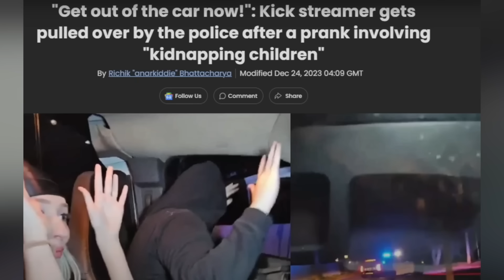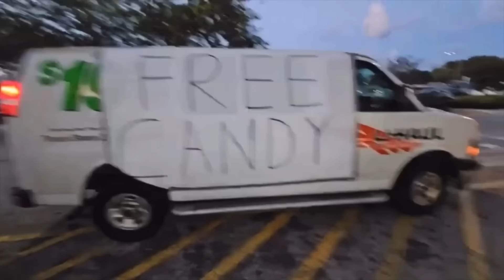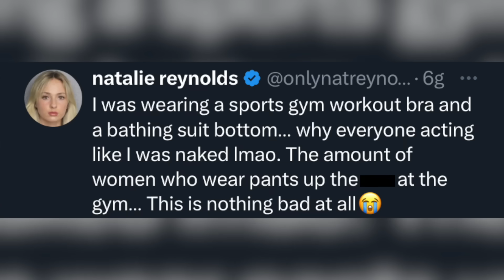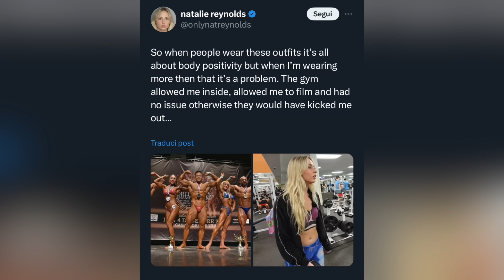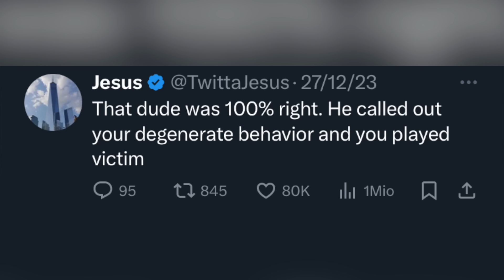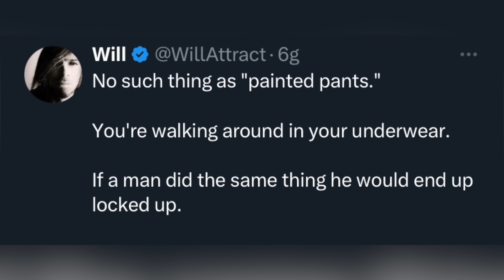DONNA VA SENZA VESTITI in PALESTRA, SE NE PENTE AMARAMENTE